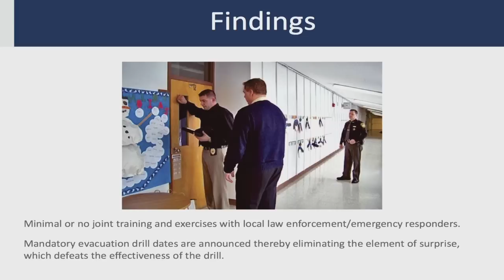The National School Shield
In December 2012, the NRA introduced the National School Shield program, a new initiative focused on improving school security in an effort to help prevent national tragedies at educational institutions in America.